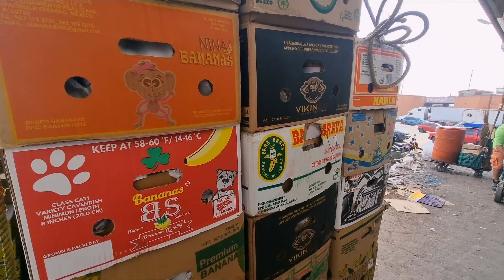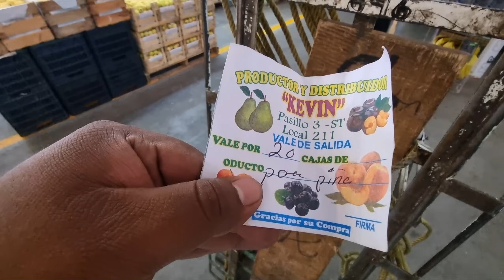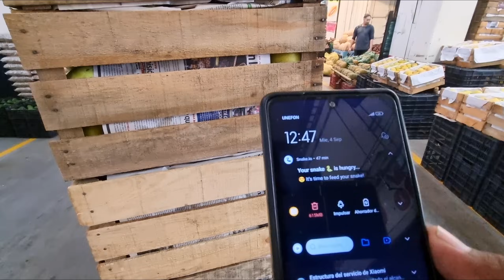Trabajando!!! De Cargador En La Central | Cuánto Gana Un Díablero 🤔